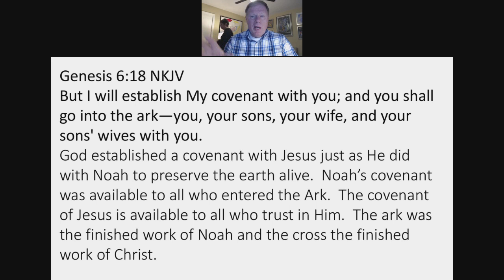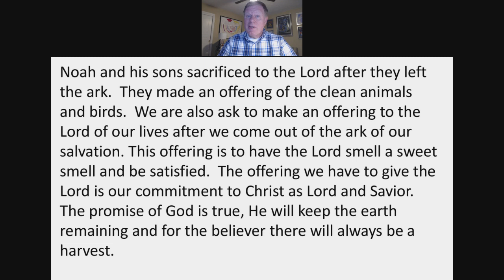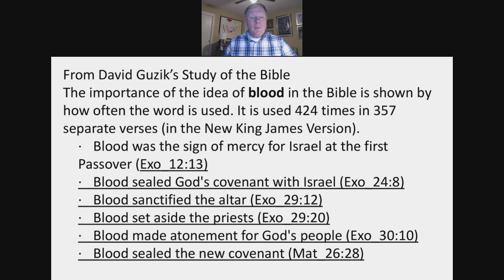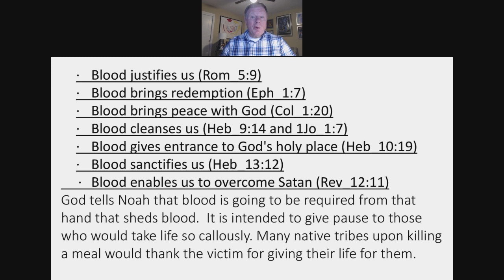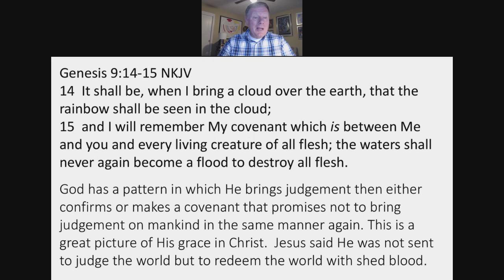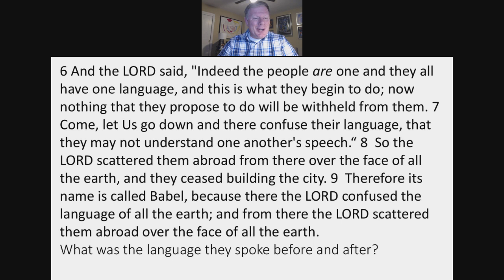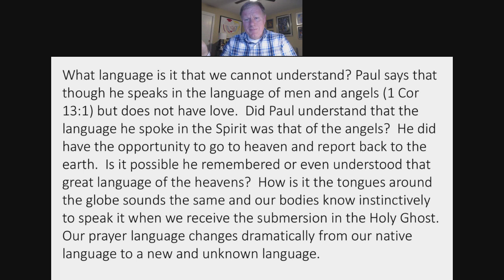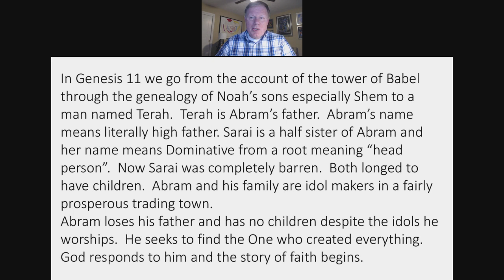Jesus In The OT by Pastor Wayne Fox (02/19/2020)